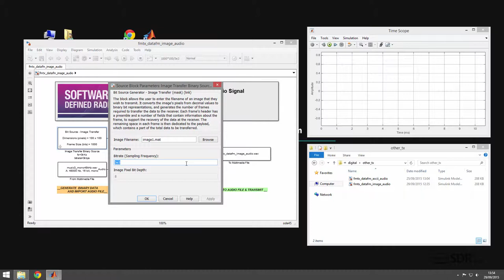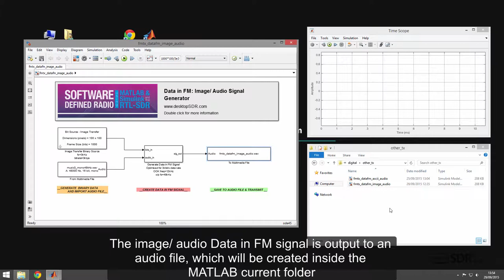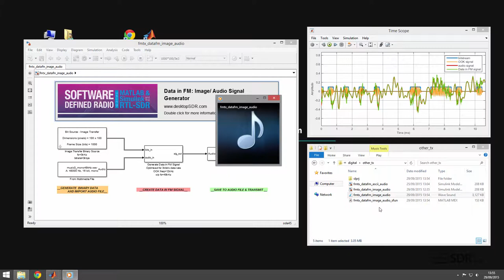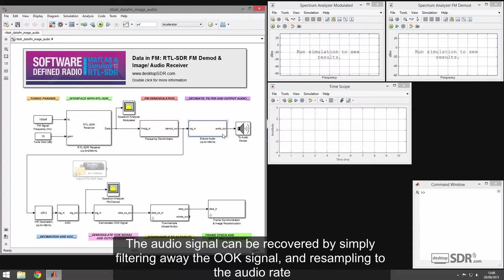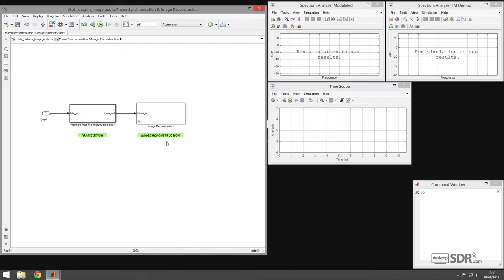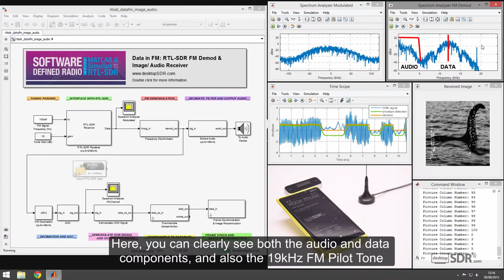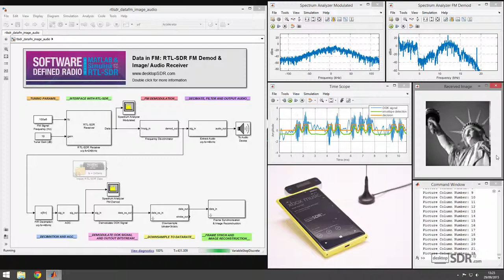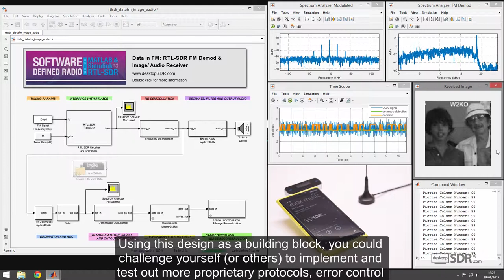Desktop Data in FM: Image/ Audio Receiver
In this final exercise video, we demonstrate how a $5 FM transmitter can be used to transmit digital information (in the form of greyscale images), and a music signal simultaneously. This transmit and receive pair once again make use of our Data in FM PHY, and are a low cost alternative to the USRP QPSK Greyscale Image Tx Rx pair.

where you are able to download a free copy of the book and its support files.